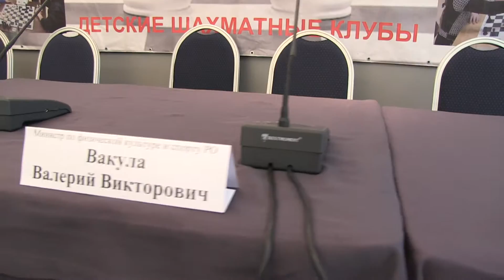Chess Taganrog Footbal AA003001.MXF